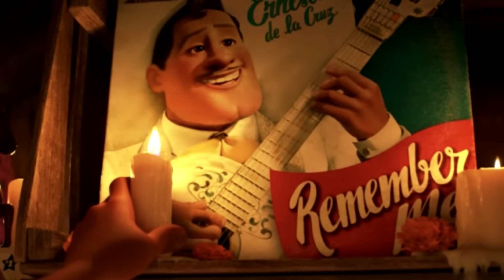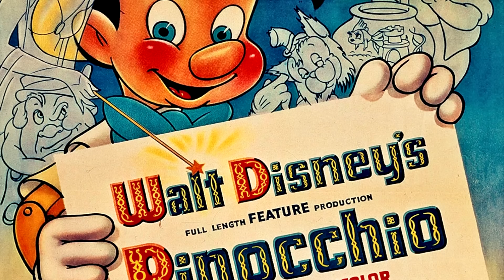Top 5 Personajes Con Un Trasfondo Oscuro Y Perturbador (Parte 7)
Déjame tus dudas y miedos existenciales en los comentarios. No sabemos, quizás de ahí pueda salir el próximo video.